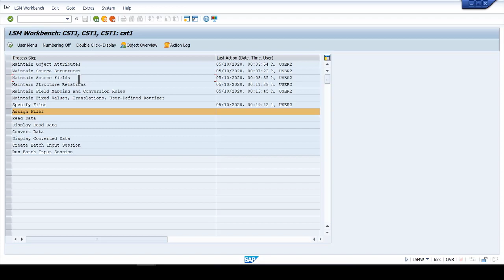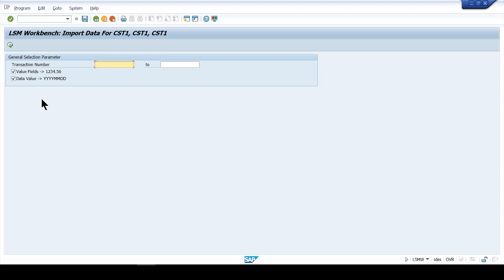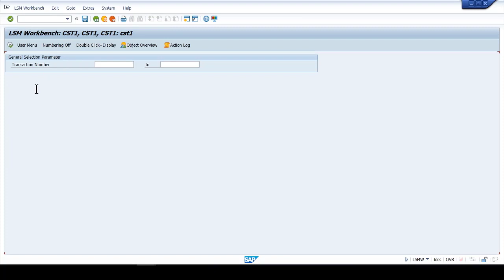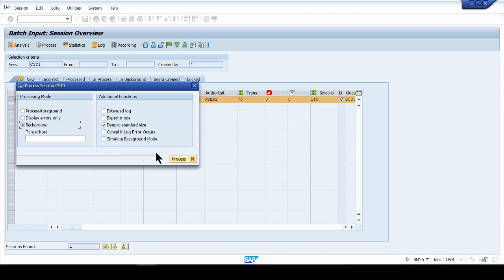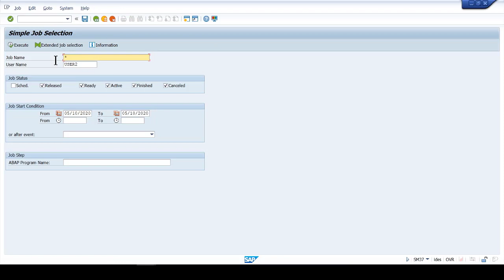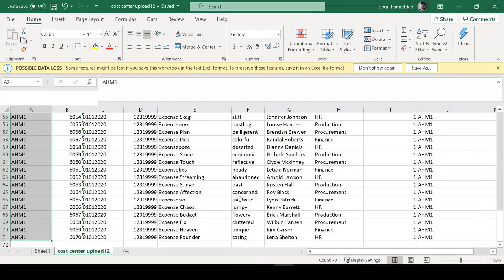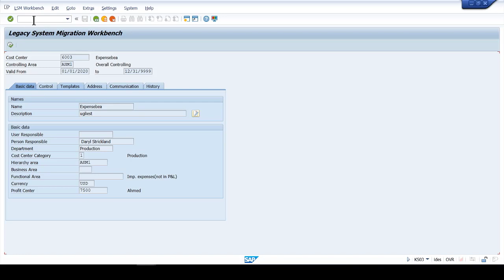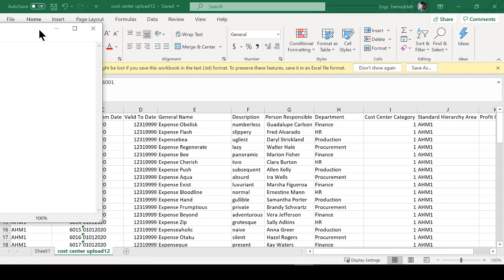Migration ECC vs S4 HANA - Session 6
LSMW to Upload data into SAP ECC